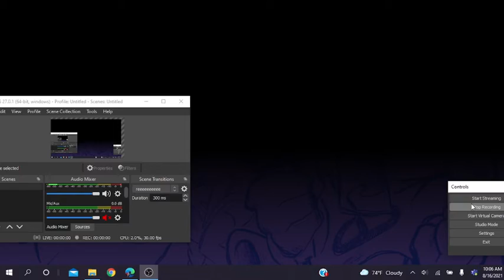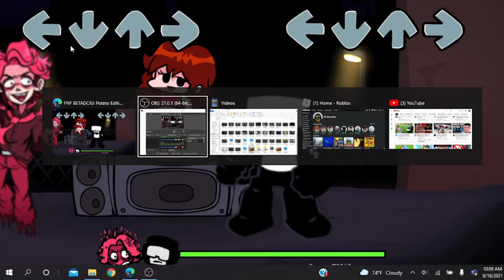Nerves but everyone sings it